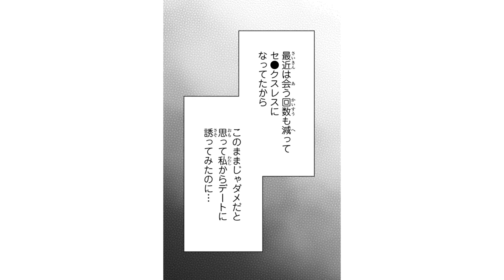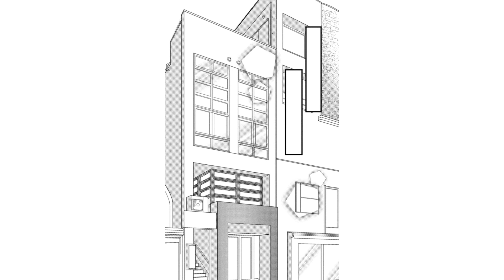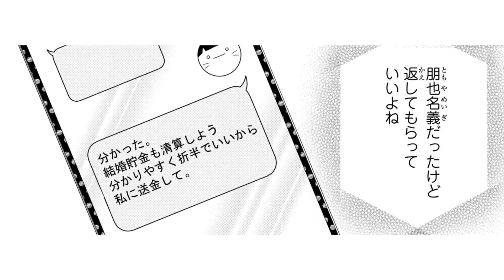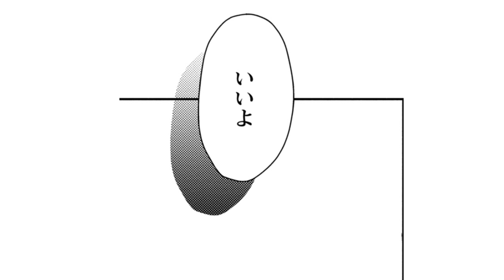【女性漫画】元婚約者の浮気、浪費、暴言…頭にきたので絶対に許しません『腹黒上司にハメられて罠婚』│秋水社コミックチャンネル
【女性漫画】彼氏の浮気現場を目撃してしまい、
二股かけられてメール１本で捨てられてしまう…
イケメン上司からの提案を受け、
復讐のために彼と結婚するフリをするが…

⬇️『腹黒上司にハメられて罠婚』の続きが読みたい方はこちらから！⬇️

ーーー作品詳細ーーーーーーーーーーーーーーーーーーー
作品名：腹黒上司にハメられて罠婚
作者：由多いり

彼氏の家で浮気現場を目撃してしまう恵奈。つき合って半年、結婚も意識していたのに二股かけられてメール１本で捨てられてしまうなんて…。しかも、結婚資金として貯金した金をとりもどそうとしたら「あさましい女」と蔑まれて…あさましいのはどっちよ!!あんな最低男のために泣き寝入りなんて絶対にイヤ！復讐のために、イケメン上司・碓氷が提案した「俺と結婚するフリして」を了承。元カレの前で、より格上のいい男と結婚することでダメージを与えようとするが、このままだとすぐにバレてしまう。まずはふたりの距離感を縮めるためにデートをするけど、碓氷のことをしればしるほど彼のことが…？

(C)由多いり／大都社／秋水社

⬇️秋水社コミックチャンネルって？⬇️
株式会社秋水社のコミック作品の公式チャンネルです❗
読み応えのある様々なコミック動画を配信します💕

全国の書店や各電子書店で紙でも電子でも好評発売中❗❗